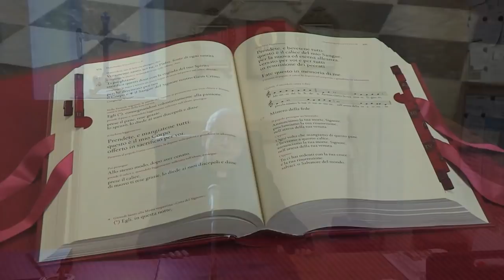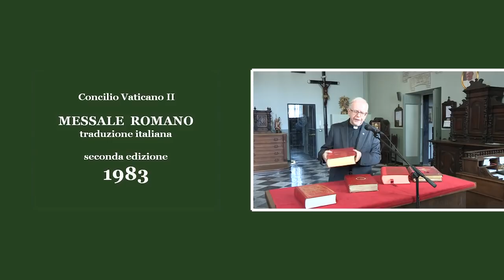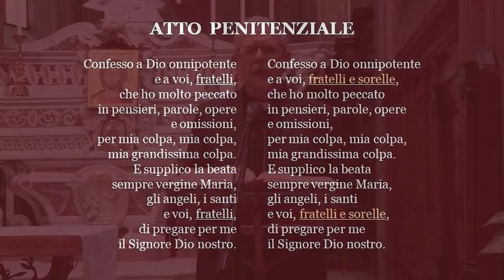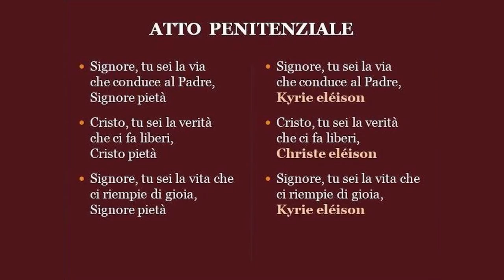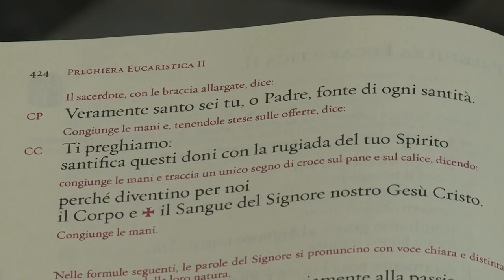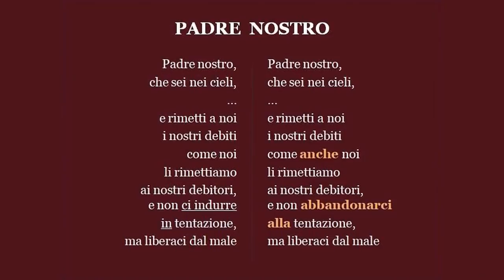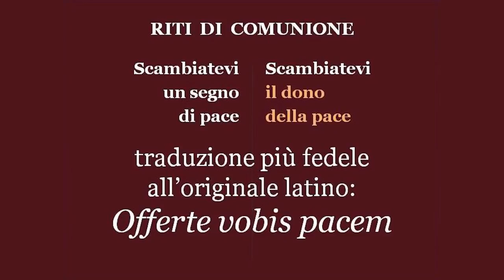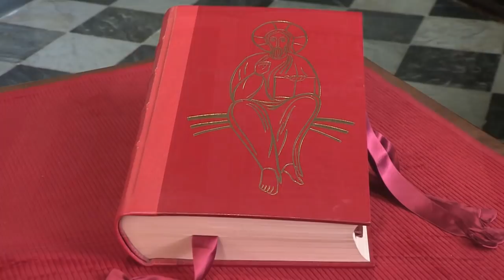Presentazione del nuovo Messale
Presentazione generale del nuovo Messale, a cura di don Claudio Doglio.

Si ringrazia TeleVarazze per la realizzazione del video.